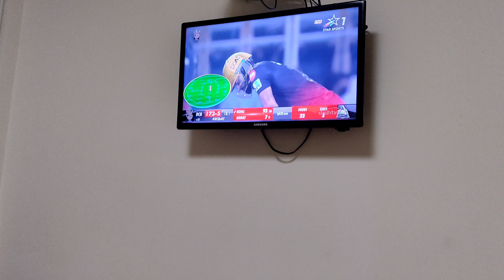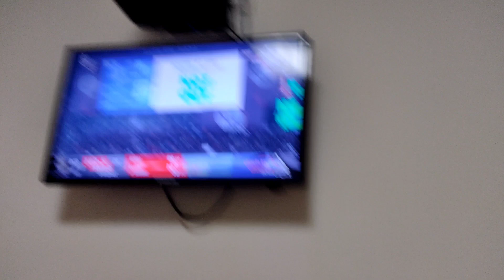Tabiyat thik nhi hal Hospitalized | Ani vlog'z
Tabiyat thik nhi hal Hospitalized
Ani vlog'z